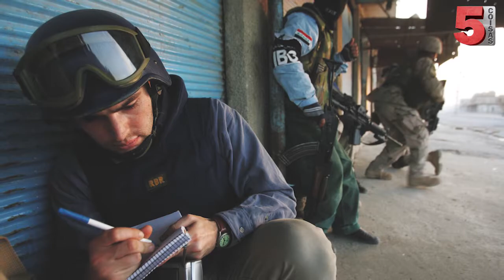5 Trabalhos que são Extremamente Perigosos!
Conheça nesse vídeo 5 Profissões que são extremamente perigosas!